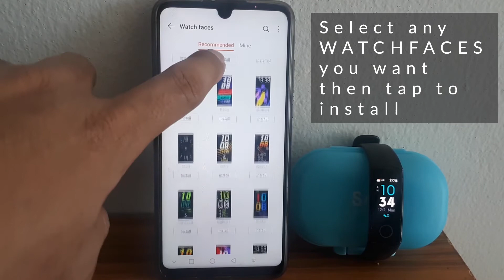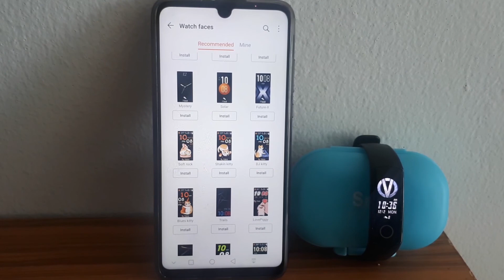HONOR SMARTBAND 5 : How to download and install WATCH FACES using Health App.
This video will show you how to download and install different watch faces manually to your device by using Health application.

Prerequisite :
Be sure you have installed Health app to you smartphone. If not, you can manually install it from playstore.